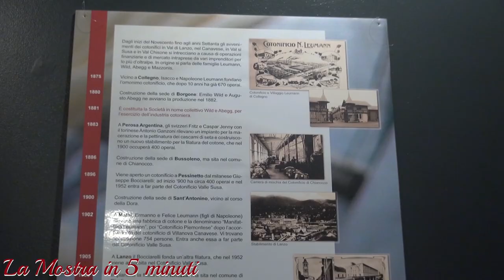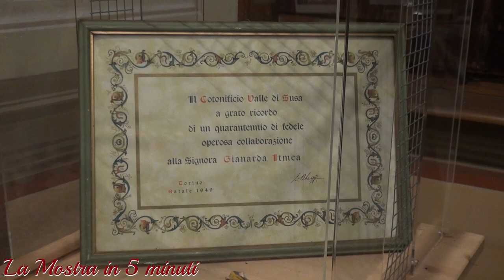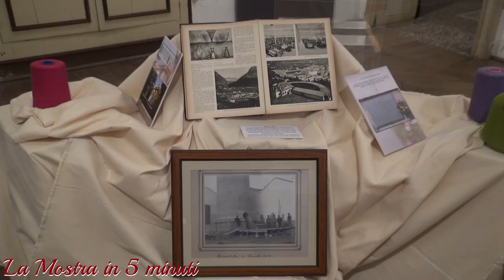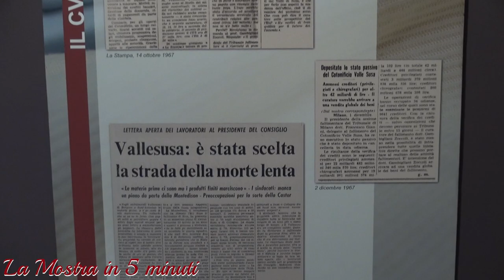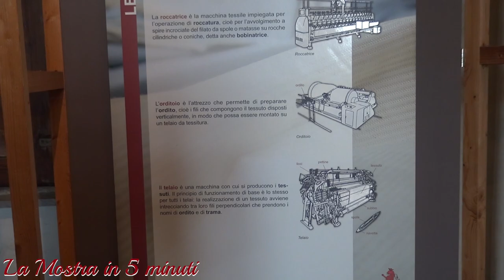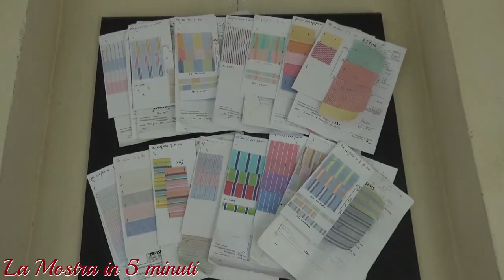RIVAROLO CANAVESE - Al Castello Malgrà la mostra sul Valle Susa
È stata inaugurata ieri, sabato 6 maggio 2023, presso il Castello Malgrà, la mostra intitolata “Il Vallesusa, storie di un cotonificio non solo rivarolese”. Una bella esposizione che ripercorre, nelle sale dell’antico maniero, la storia di una delle principali industrie del Piemonte tra la metà del 1800 sino al fallimento nel 1965.
Il Cotonificio Vallesusa, all’epoca fiore all’occhiello della città, rappresenta un pezzo di storia importante dell’intero territorio canavesano.